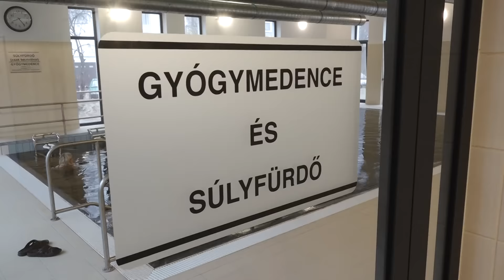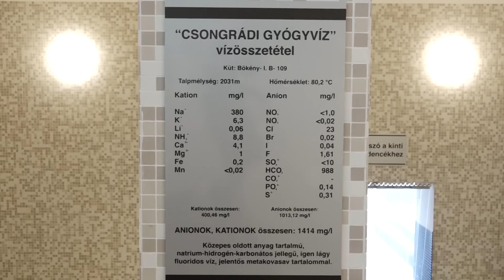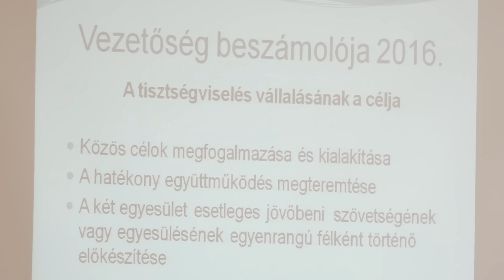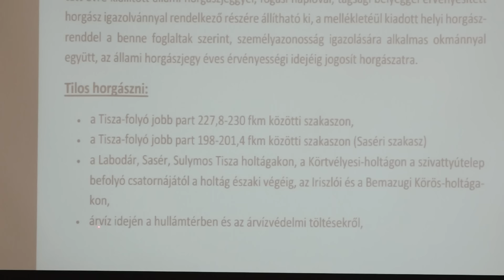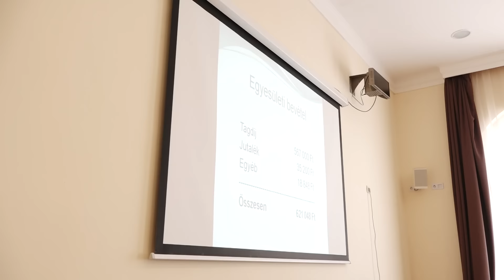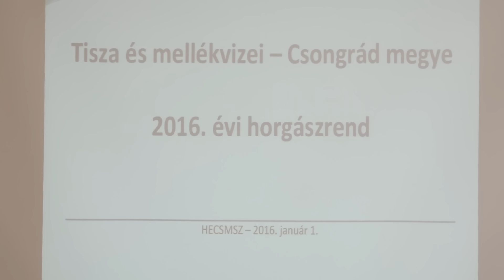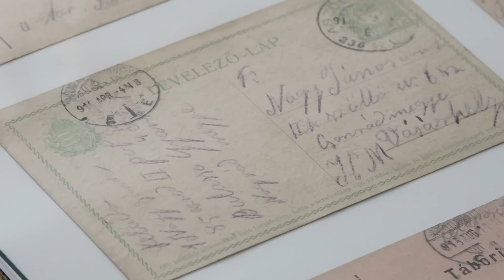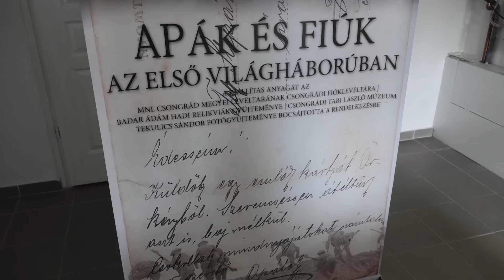Csongrád Tv - Híradó - 2016.04.01.